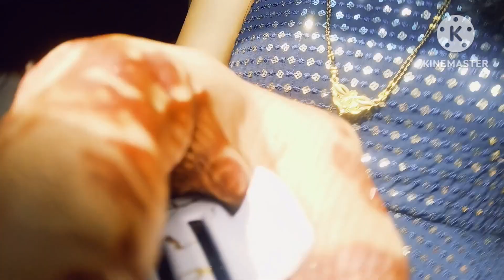ऐसा करवाचौथ कभी नहीं आया जब से मेरी शादी हुई है😔